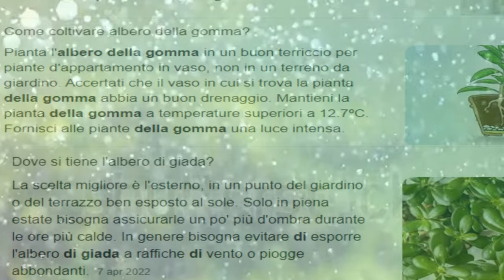Come prendersi cura dei nostri piccoli alberelli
C’è sempre musica tra gli alberi del giardino, ma i nostri cuori devono essere molto sereni per sentirla. (M.A)

There is always music in the trees in the garden, but our hearts must be very peaceful to hear it. (M.A)

Editing:Shotcut
Link dei libri miei e di Olimpia: